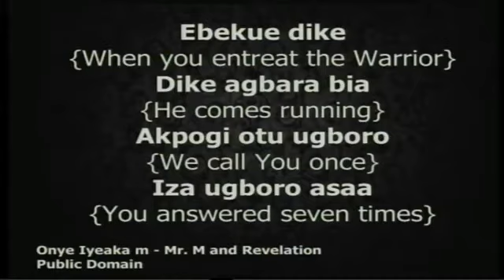Onye Inye Akam Cover Igbo Worship Medley By Pst Chika Eze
Worship is a language God understands in every earthly dialect. It is His divine language. "Onye inye akam is a sentence in the igbo language which means my helper. Believe me you will  receive help from the One and mighty helper of all mankind.

Sunday 18th July 2021 was such a day that God dropped these cover songs of other writers in my heart. Enjoy God's presence...